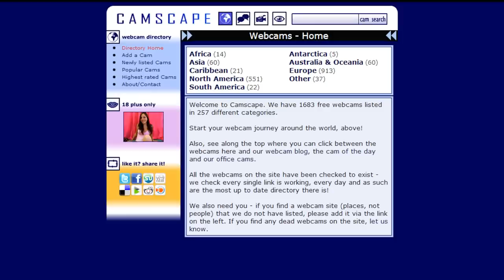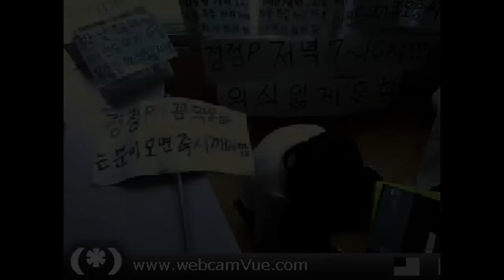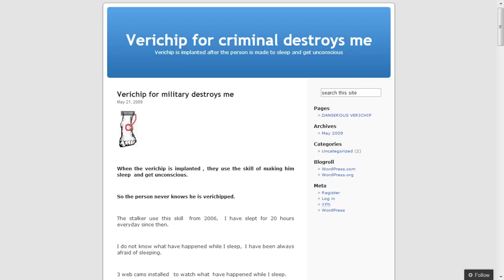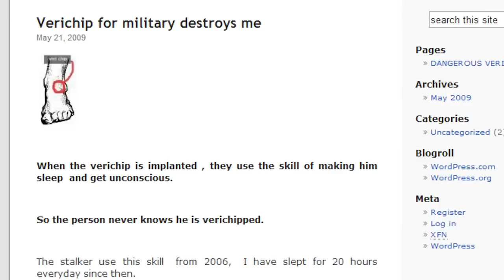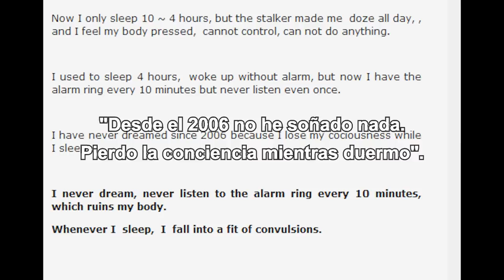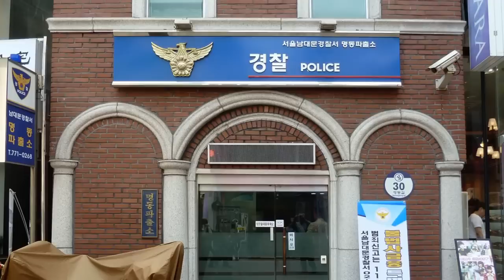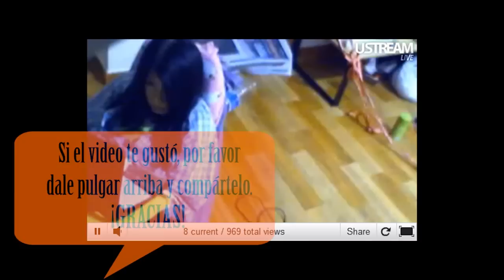El aterrador misterio de Chip - Chan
No tiene Nada que ver Con El canal pero Veanlo